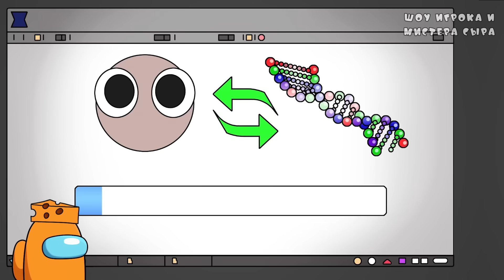ОТВЕРГНУТЫЙ ЛУКИС... Реакция на Rainbow Friends анимацию на русском языке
Реакция на анимацию The REJECT LOOKIE... от GameToons на русском языке.
Желтый и Красный сражаются внутри Игровой площадки, пока компьютер не выходит из строя, создавая отвергнутого Лукиса, деформированного и бесцветного. Все остальные Лукисы и Радужные Друзья издеваются над ним за то, что он выглядит иначе. Но когда отвергнутый находит опасный механический костюм, он стремится отомстить!

► Русский Перевод и Озвучка: Денис Соколов aka Mad Clown TV
► Мистер Сыр: Денис Соколов
► Художник Мистера Сыра: Виктория с каналов: @NubilumArt и @NubilumPlay